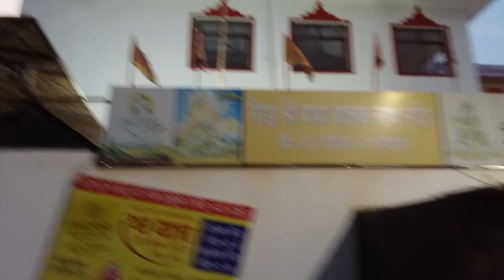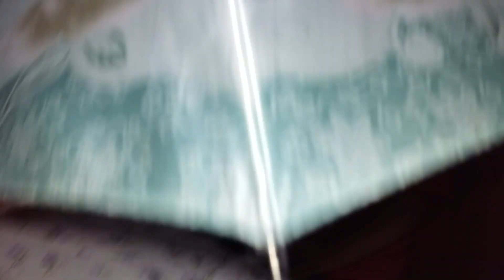Exploring Baba Balaknath Temple in Noida: Worship, Rituals, and the Truth About Temple Bells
In this video, we take you on a spiritual journey to the Baba Balaknath Temple in Noida. Join us as we explore the temple's serene ambiance, witness worship rituals, and delve into the intriguing tradition of ringing temple bells. Discover the significance and the deeper meaning behind this age-old practice. Whether you're a devotee or simply curious, this video will provide you with insights into the temple's traditions and the reasons behind ringing bells in such sacred places.